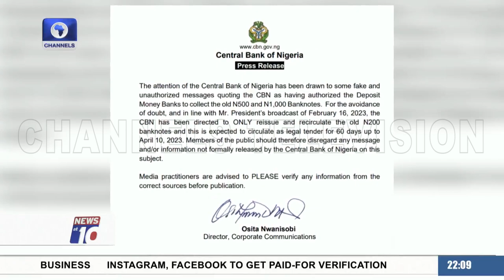Naira Swap: Lagos Residents Lament Hardship, Seek Review Of Policy